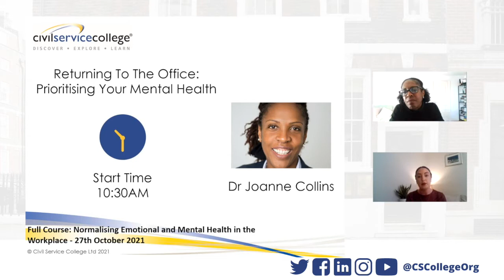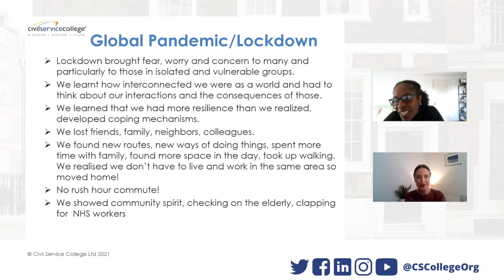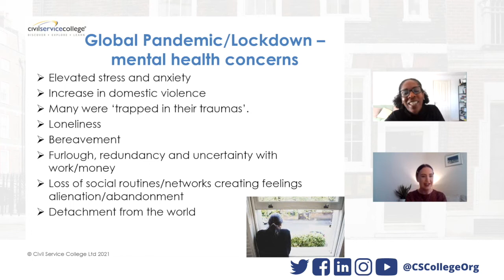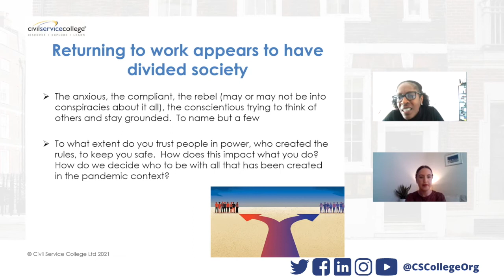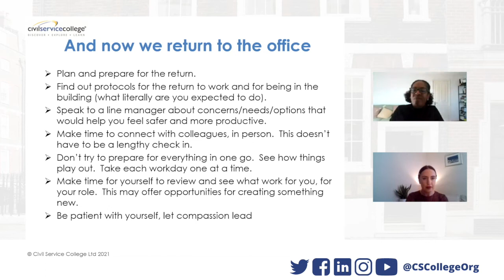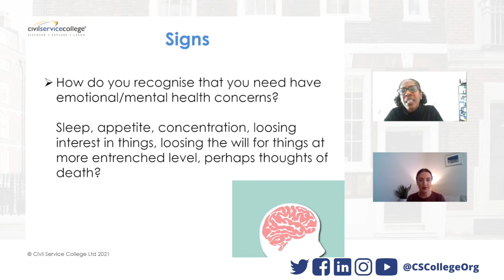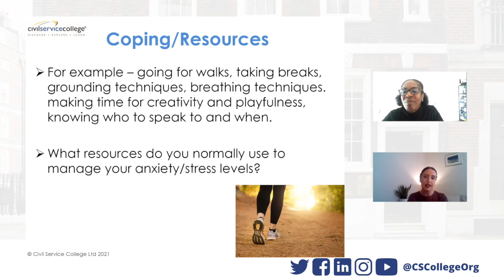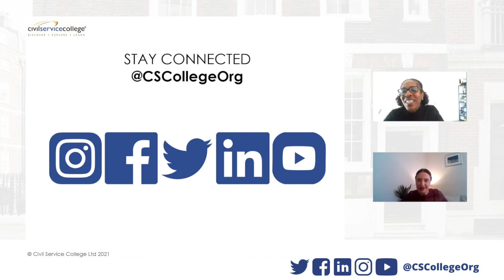Returning to the Office: Prioritising Your Mental Health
Our mental health influences how we experience and respond to daily life. This makes it fundamental to our resilience so taking time to invest in this aspect of our health is essential. This type of input supports our ability to cope with stress, overcome challenges, and build healthy relationships.

Mental and emotional wellbeing is an increasing priority for organisations, especially with the return to the physical office, hybrid working, and the uncertainty in many workplaces.

The pandemic has affected us all in different ways. Many of us have had to develop new skills and the prospect of us returning to the workplace brings different challenges. How can we prioritise our mental health as we enter the new way of working?

Learning Outcomes

Attending this webinar will help you:

    To know how mental health impacts us
    To understand your rights and responsibilities at work
    To better communicate your emotional mental health needs at work
    To be aware of what support is available

Speaker

Dr. Joanne Collins, our highly experienced psychotherapist, mental wellbeing expert and trainer will show you how to prioritise your mental health with practical strategies that you can put into place to help you to cope with stress and overcome challenges with confidence.
Open Course

This webinar is from our diversity, equality & Inclusion series and is based on our full course training: 'Normalising Emotion and Mental Health in the Work Place'